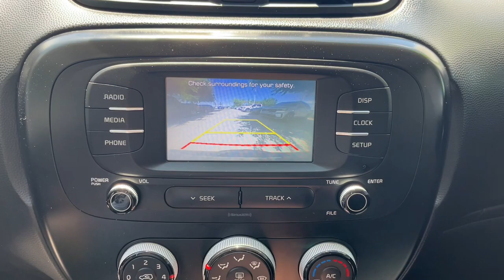2019 Kia Soul Gilbert, Chandler, Mesa, Queen Creek, San Tan, AZ K11220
Titanium Gray Used 2019 Kia Soul Base available in Gilbert, Arizona at Horne Kia. Servicing the Chandler, Mesa, Queen Creek, San Tan, AZ area.

Horne Kia
1465 E Motorplex Loop

Certified. Titanium Gray 2019 Kia Soul FWD 6-Speed Automatic with Sportmatic I4 One Owner, 16 Alloy Wheels, Brake assist, Driver vanity mirror, Electronic Stability Control, Exterior Parking Camera Rear, Front Bucket Seats, Panic alarm, Passenger vanity mirror, Power door mirrors, Rear window wiper, Remote keyless entry, Speed control, Split folding rear seat, Steering wheel mounted audio controls, Tachometer, Telescoping steering wheel, Tilt steering wheel, Trip computer.Recent Arrival! 26/31 City/Highway MPGKia Certified Pre-Owned Details:* Vehicle History* Includes Rental Car and Trip Interruption Reimbursement. 3 month Sirius trial subscription* Roadside Assistance* Limited Warranty: 12 Month/12,000 Mile (whichever comes first) Platinum Coverage from certified purchase date* Powertrain Limited Warranty: 120 Month/100,000 Mile (whichever comes first) from original in-service date* Warranty Deductible: $50* Transferable Warranty* 165 Point InspectionAwards:* 2019 KBB.com 10 Coolest New Cars Under $20,000 * 2019 KBB.com 5-Year Cost to Own Awards